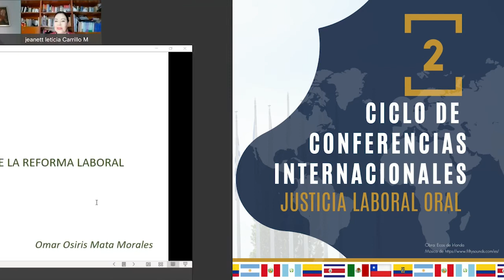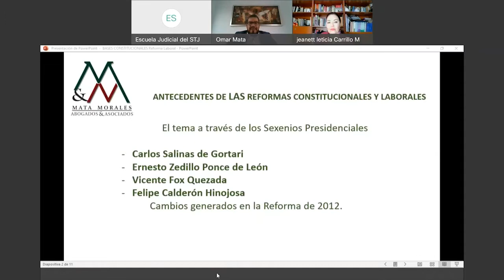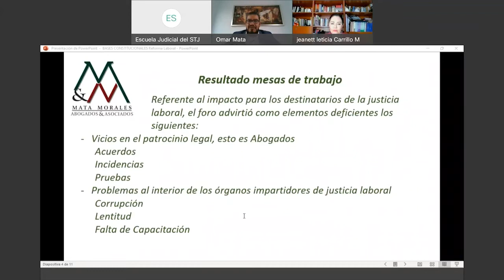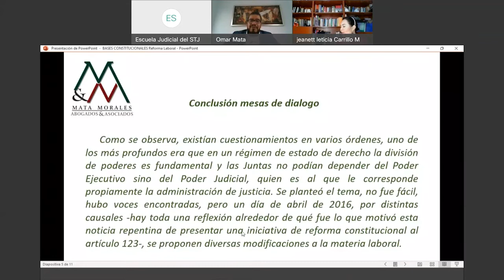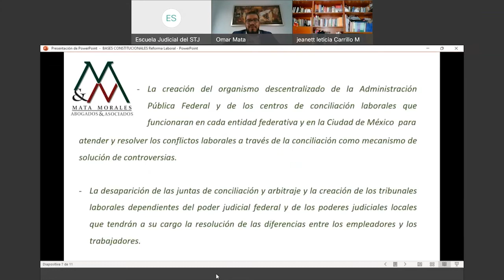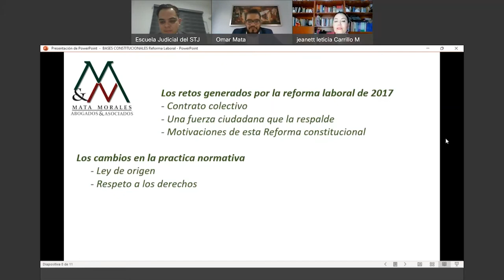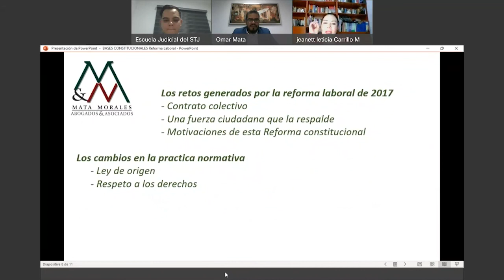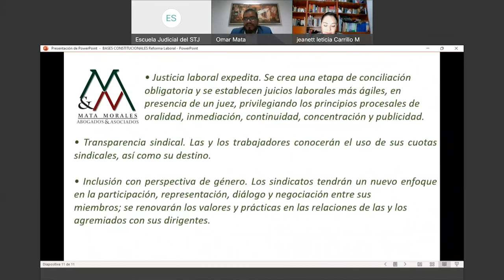2° CCIJLO "Bases Constitucionales de la reforma laboral y el nuevo procedimiento laboral”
2° Ciclo de Conferencias Internacionales sobre la Justicia Laboral Oral.

Ponente: Mtro. Omar Osiris Mata Morales.
Abogado Litigante.

Tema: Bases Constitucionales de la reforma laboral y el nuevo procedimiento laboral.

País: México